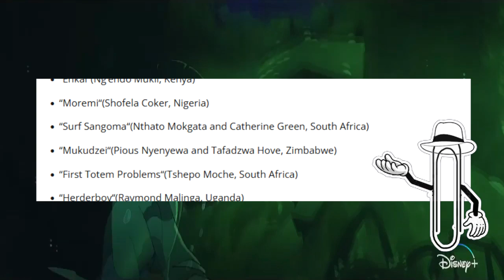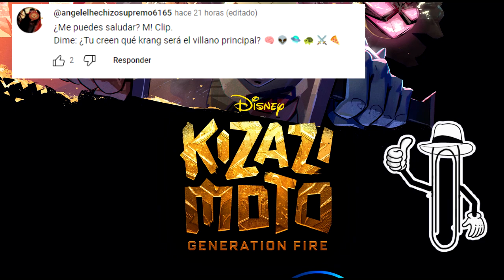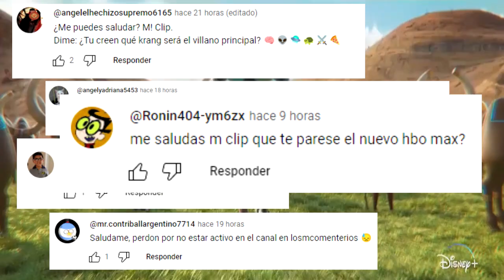LA Nueva serie de CORTOS ANIMADOS de AFRICA de DISNEY KIZAZI MOTO fecha de estreno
el servicio de streaming disney plus ha revelado fecha de estreno y trailer de su nueva serie antologica, kizazi moto,